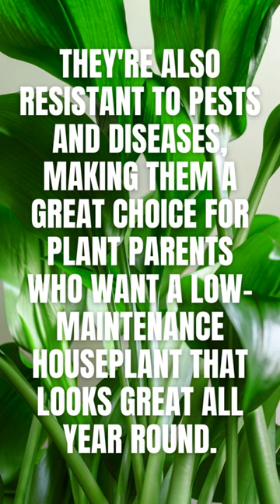Cast Iron Plants: The Low-Maintenance Houseplant You Need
Cast iron plants (Aspidistra elatior) are tough and resilient houseplants that can withstand neglect and low-light conditions. They're native to Asia and have been popular indoor plants since the Victorian era. Cast iron plants have earned their name because of their tough, durable leaves that can withstand rough handling, low humidity, and even occasional drought.